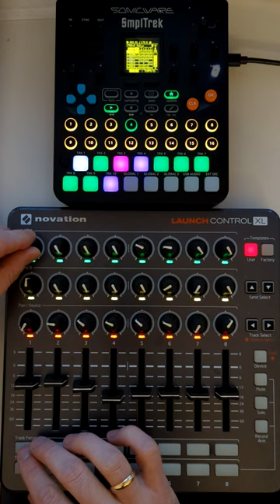Exploring SmplTrek's MIDI implementation (170 BPM oldschool DnB - Smpltrek + LaunchControl XL)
I lately tested out the @SONICWARE  Smpltrek's MIDI implementation and found out it works great in combination with a controller that supports multi channel MIDI. In my case the @NovationTV Launch Control XL proved to be a perfect companion.

Using a controller improves and enhances the performance capabilities of the Smpltrek and overcomes some limitations that i encountered using the machine in a live environment.

As you can see in the video, I mapped channel 1 to 8 of the Smpltrek with the corresponding Launchcontrol channel.

In my configuration the first row of pots is used to change the filter (eq) frequency,  the second row changes the filter type and the third row set the send FX amount.
The fader control the volume.
The first row of button starts/stop a sequence (equivalent of pressing the Smpltrek pad), while the second row just change the mute state (the sequence continues to play).

I also tried other configurations, for example to handle the master fx parameters or change a track pan.

I also plan to show how to use another sequencer to play the Smptrek drum / instrument tracks... but that another story (and another video)

The advantage of an external controller over the newly introduced performance mode is that you can control the parameters of more than one channel simultaneously and without menu diving.

Lave a comment if you have more questions in regards or if you would like me to upload the configuration I used for this video.